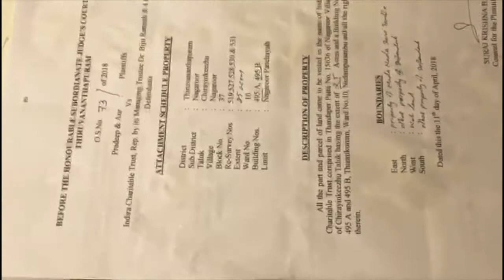EXCLUSIVE: ബിജു രമേശിന്റെ എഞ്ചിനീയറിംഗ് കോളേജ് കോടതി ജപ്തി ചെയ്തു